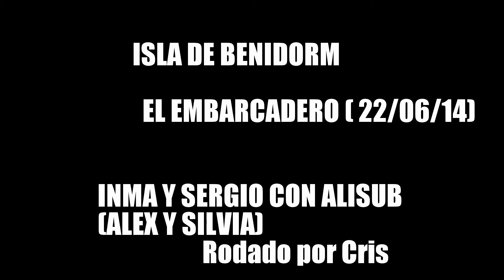EL EMBARCADERO (isla de Benidorm, 22/6/16)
Buceando y con muchas sorpresas en la Isla de Benidorm (Alicante)